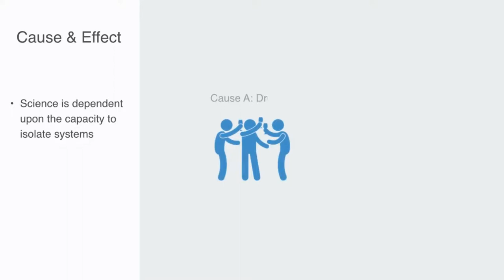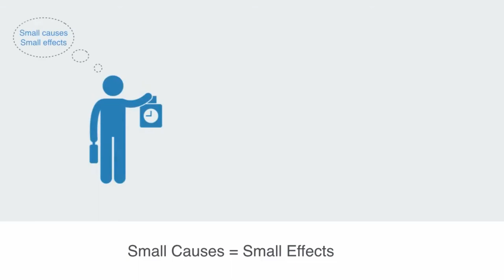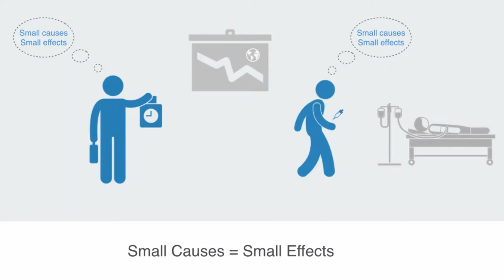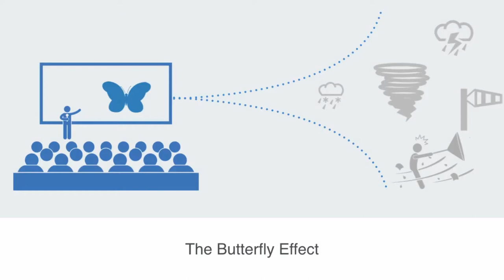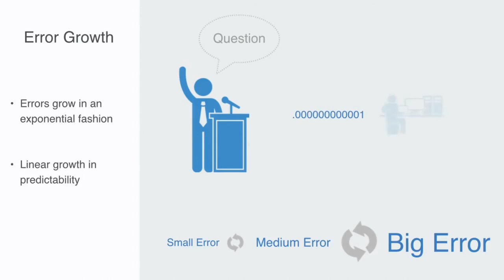Efeito Borboleta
Após serem evitados pela comunidade científica por muitas décadas, Caos e o Efeito Borboleta  são, hoje, aceitos como fatos científicos, uma parte fundamental e inescapável das dinâmicas de sistemas não lineares. Eles mostram que em dinâmicas não-lineares as coisas podem crescer exponencialmente, alcançando resultados aparentemente não intuitivos.